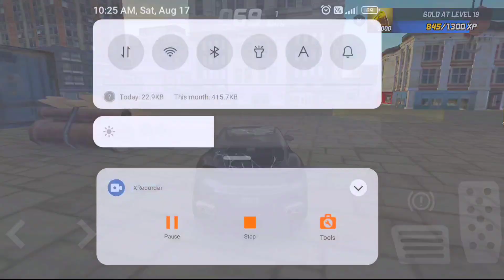30 board collect challenge | Extreme car driving simulator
30 board collect challenge | Extreme car driving simulator